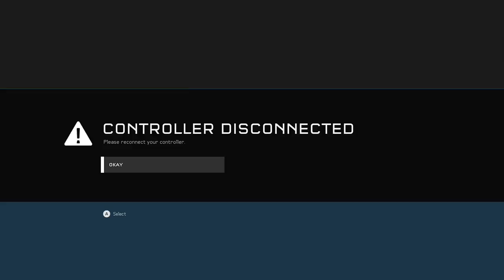im back! halo 5 custom games (Part 5)